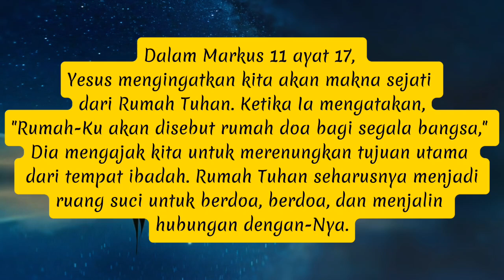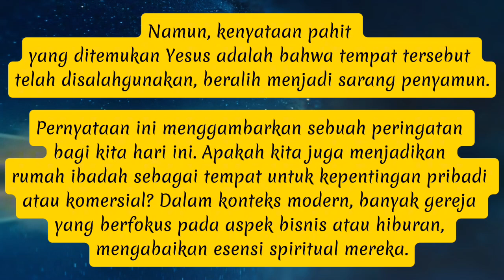Panggilan Doa (Markus 11:17)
Bacaan Harian Firman "Panggilan Doa" (Markus 11:17)